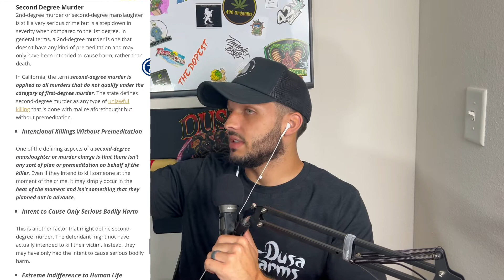The Purge in Illinois?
Viparspectra
“DUSAFARMS”

Daily High Club
“DUSAFARMS”

New “purge” law could be taking place in Illinois in 2023. Illinois has one of the highest crime rated city in the US, that being Chicago. To see a law like this would be insane to say the least.